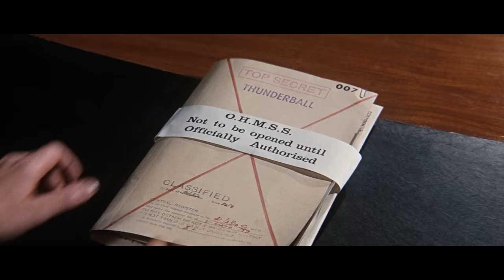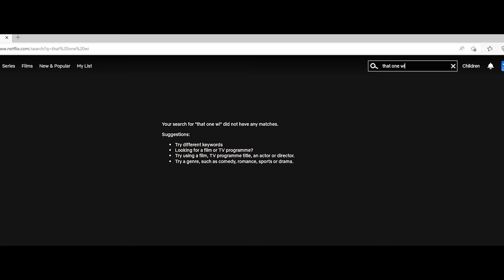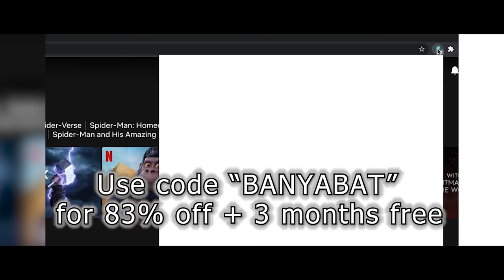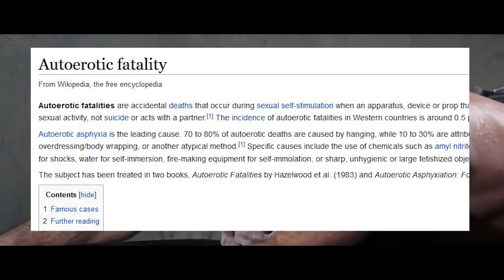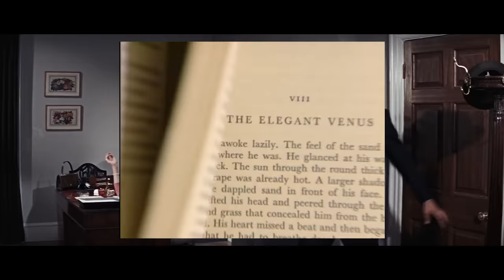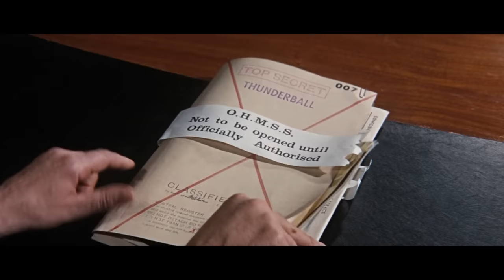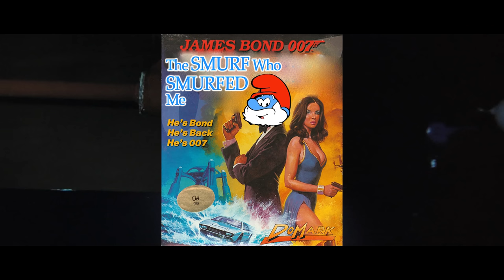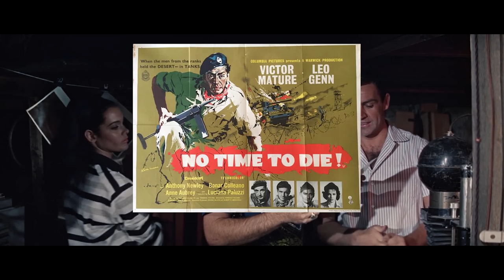THUNDERBALL: The World's MOST BORING Action Movie - Smersh Pod Review [BanyaBat James Bond 007 Edit]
Smersh Pod agents John Rain & Joel Morris strap on their incredibly cumbersome jetpacks to give chase to lightspeed-capable yachts in this review of the 1965 James Bond 007 underwater caper, THUNDERBALL!

Audio Commentary by Smersh Pod; Video Editing by BanyaBat... If you like my work, I am for hire!